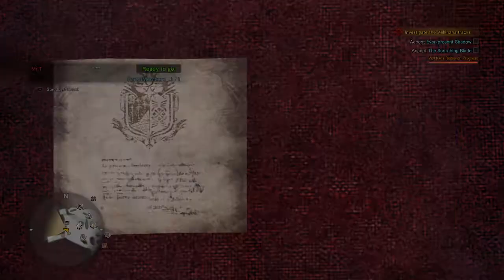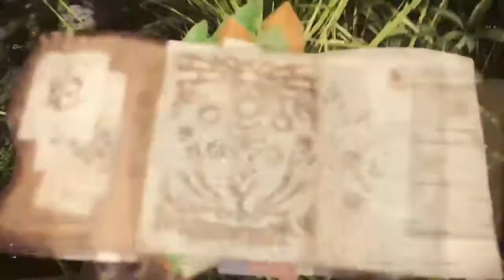Monster Hunter World : hunting the narga and glavenus...